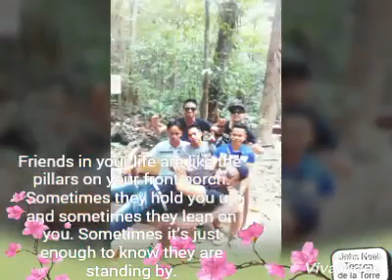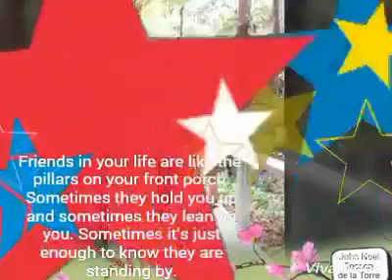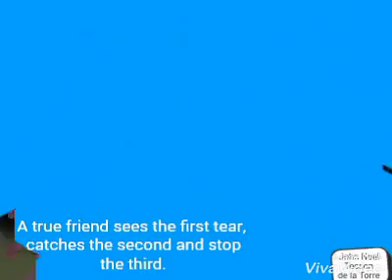Bohol Tour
The journey to some tourists spot in Bohol